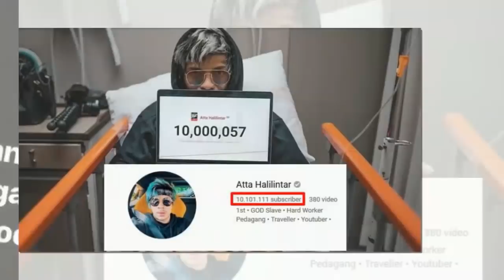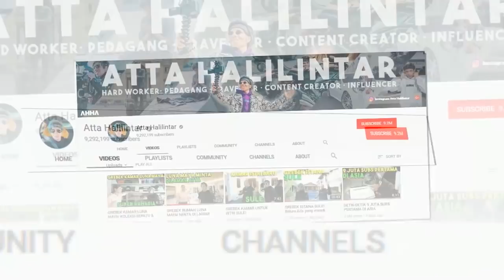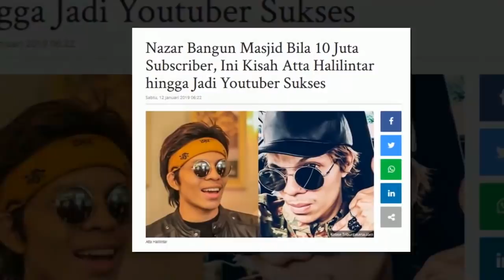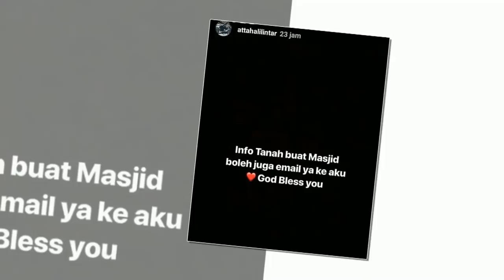Fotonya Diedit, Atta Justru Bangga Dan Berterimakasih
SELEBRITA SIANG
12 Februari 2019
"SELEBRITA SIANG"
TAYANG SETIAP HARI SENIN-MINGGU
PUKUL 10.30